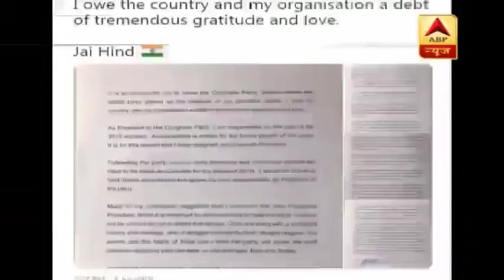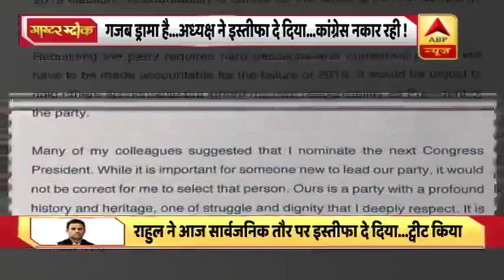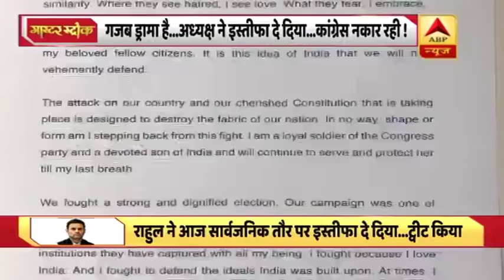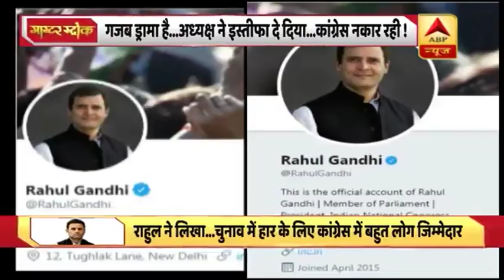ट्विटर पर इस्तीफा देने वाले राहुल गांधी ने कहा- भारत में चुनाव अब सिर्फ रस्म अदायगी रहेंगे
राहुल गांधी ने आज ट्विटर पर इस्तीफा देते हुए एक चिट्टी भी साझा की. अपनी चिट्ठी में राहुल ने लिखा कि देश की सभी संस्थाओं पर क़ब्ज़ा करने का RSS का उद्देश्य अब पूरा हो गया है. हमारा लोकतंत्र अब मौलिक तौर पर कमज़ोर कर दिया गया है.. सबसे बड़ा ख़तरा ये है कि अब से चुनाव जो कि भारत का भविष्य निर्धारित करते थे अब वो केवल एक रस्मअदायगी भर रह जाएंगे. राहुल आगे लिखते हैं कि सत्ता पर क़ाबिज़ होने के परिणाम स्वरूप भारत को अकल्पनीय हिंसा और पीड़ा सहना होगा...किसानों, बेरोज़गार, नौजवानों, महिलाओं, आदिवासियों, दलितों और अल्पसंख्यकों को सबसे ज़्यादा नुक़सान सहना होगा.